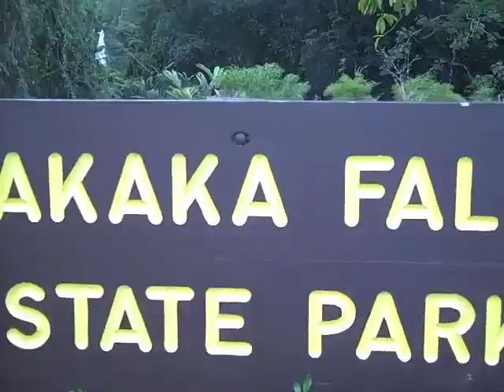Akaka waterfalls of Hawaii